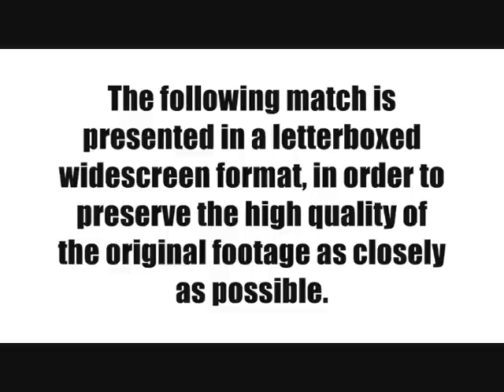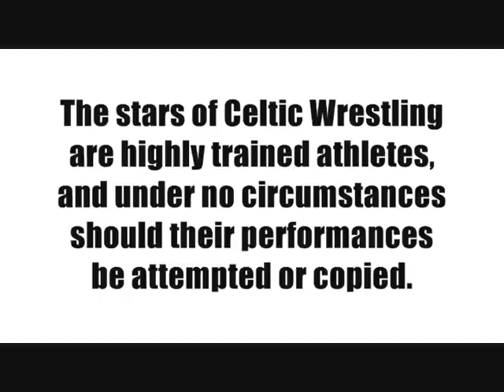'The Love Muscle' Lee Russel Vs. Jonny 'The Body' Rose : The Rematch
The second encounter between these two combatants from "Celtic Carnival", held at Abercanaid Fields, Abercanaid on June 12th 2010.  Can 'The Love Muscle' extract a measure of revenge over 'The Body'?  Filmed and produced by Mark Wallman.  Due to this video being presented in widescreen letterbox format, it is advisable to view it in fullscreen mode.

The stars of Celtic Wrestling are highly trained athletes, and under no circumstances should their performances be attempted or copied.